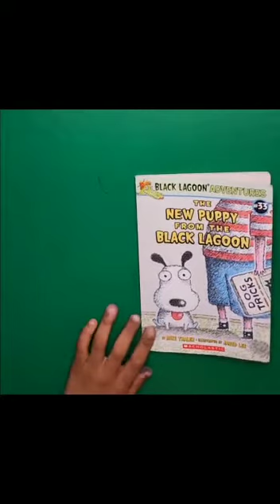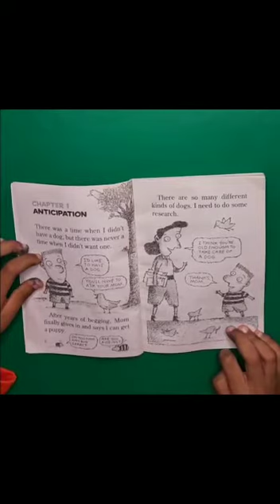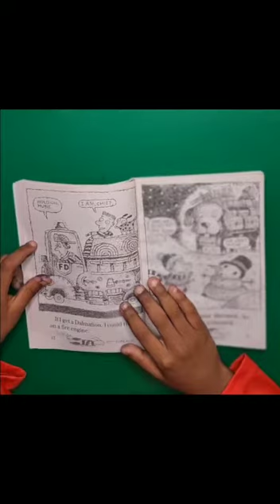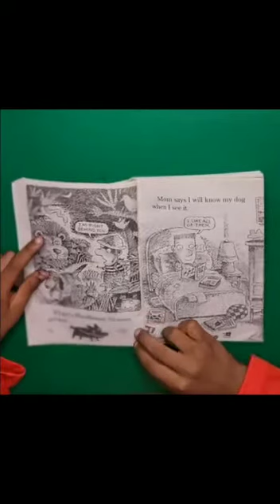The New Puppy From The Black Lagoon